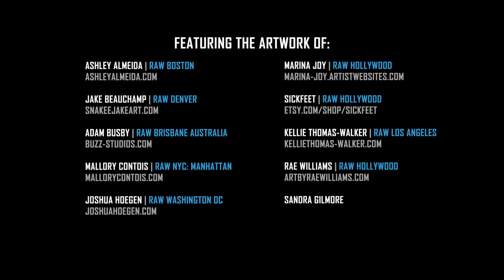Anson Sky RAWards Nightfalls Performance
Anson Sky performing Nightfalls at RAWards in Los Angeles, CA.

Projection section features the artwork of:

Sandra Gilmore